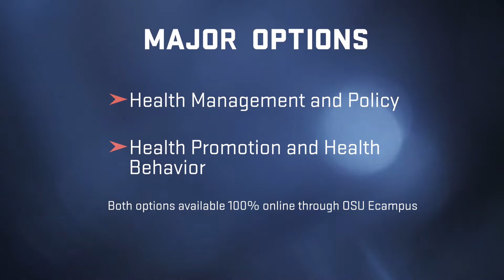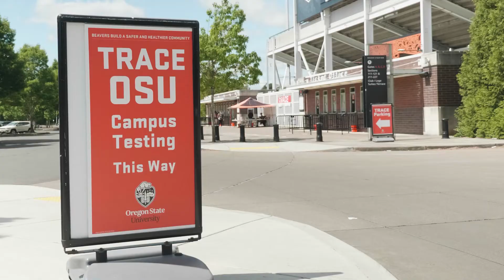Earn a Bachelor's Degree in Public Health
CPHHS student Joseph Page chose to align his passions in administration/government and health care by majoring in public health at Oregon State University. Hear how the health management and policy options teaches him the different models of health care, policy and health disparities within our communities and nation-wide.

Learn how a degree in public health from Oregon State can help you solve the next global health challenge.